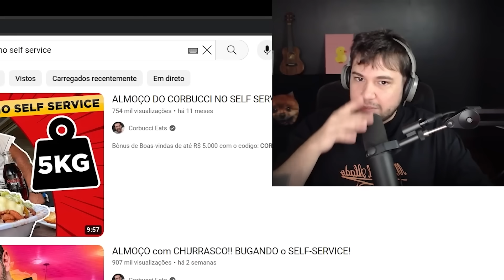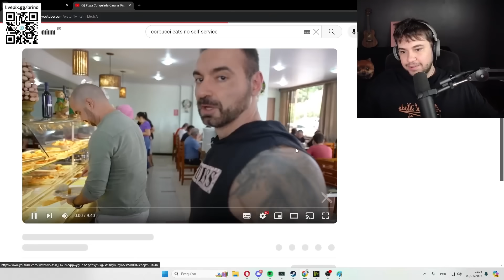ELE COMEU 5KG DE COMIDA e eu tentei imitar!!!